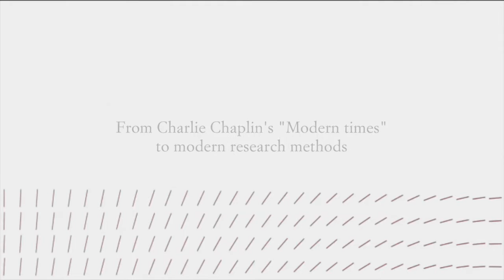Modern research from "Modern Times" by Charlie Chaplin. Interview with Jeanne Mengis.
EMScomIntelligence: In this video Prof. Mengis talks about the movie "Modern Times" by Charlie Chaplin and explains how quality research was used already at that time.